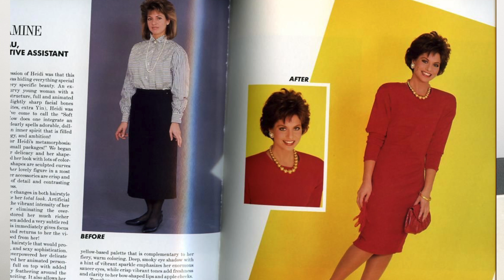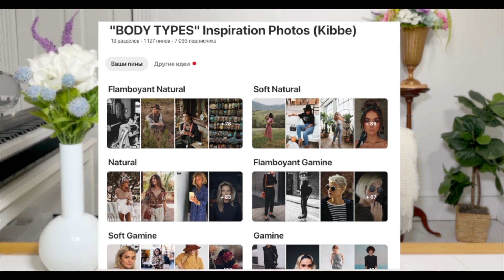COLORS for the "BODY TYPES" / Kibbe Image IDs